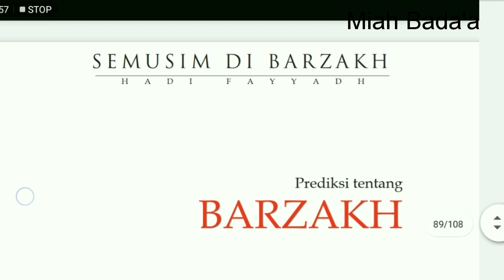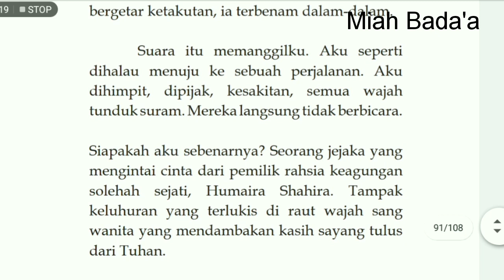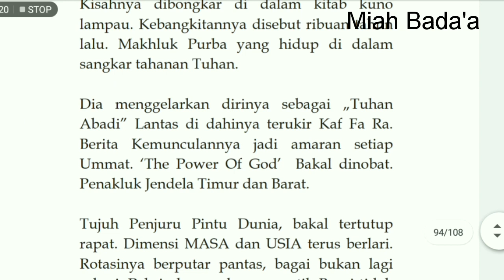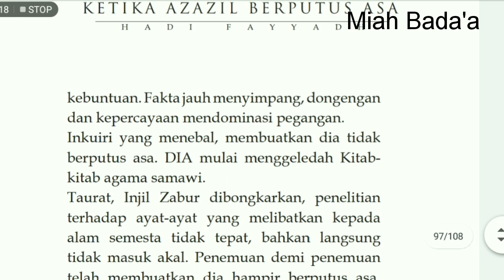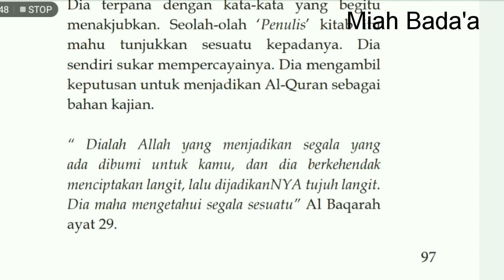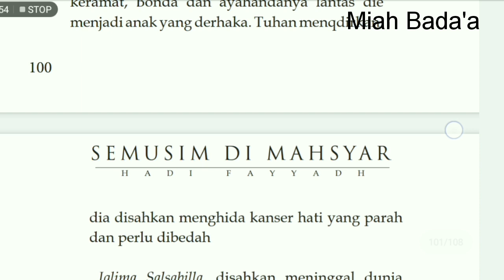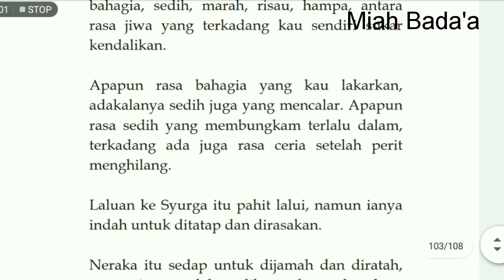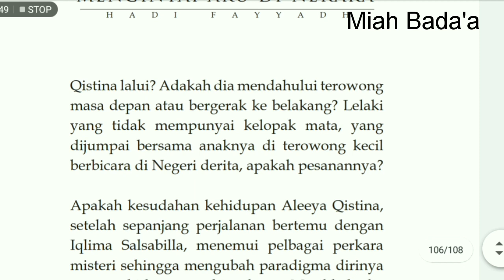Sinopsis Buku2 Hadi Fayyadh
I born in Mlaysia but I'am Indonesian,